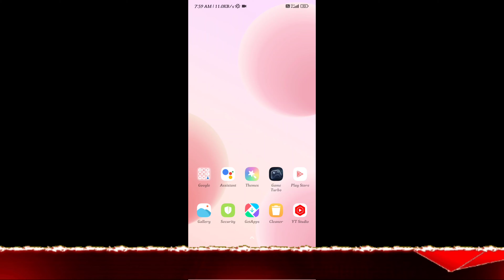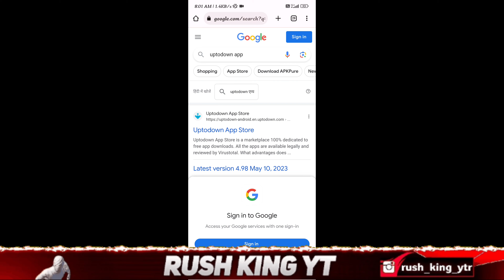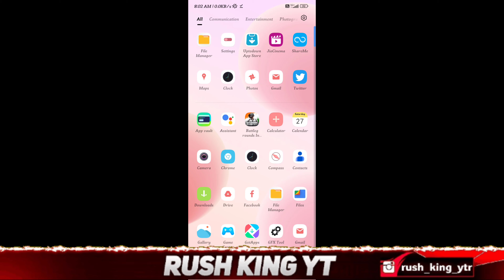😍BGMI NEW UPDATE 2.5.0 DOWNLOAD LINK || BGMI NEW UPDATE DOWNLOAD 100%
Thanks For Coming Here, Your Most Welcome On RUSH KING YT YouTube Channel,

INGAME NAME - RUSH々KING๛
CLAN - RUSH-eSports

Keep Supporting Broh

My Phone - MI 11X (NOOB BHAIYA KA🙂)

Claw - 4Finger

🔖Video tags & topics (plz ignore this):-

bgmi download
bgmi April unban
2.6 update bgmi
2.6 update pubg tier reward
Bgmi unban hint
2.6 update pubg mobile
2.6 update kaise karen
2.6 update kab aaega
2.6 update leaks
2.6 update kab aane wala hai
2.6 update kab aayega
2.6 update features

OUT 🔥 721 MB BGMI - EARLY ACCESS START | BGMI SERVER ON TODAY | BGMI 2.5.0 UPDATE DOWNLOAD LINK !